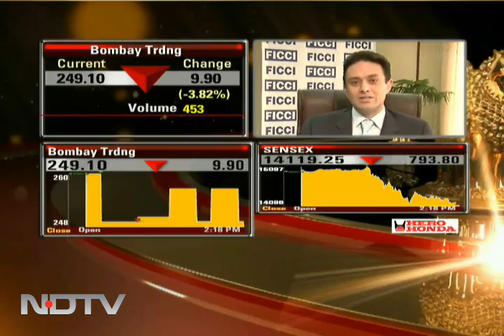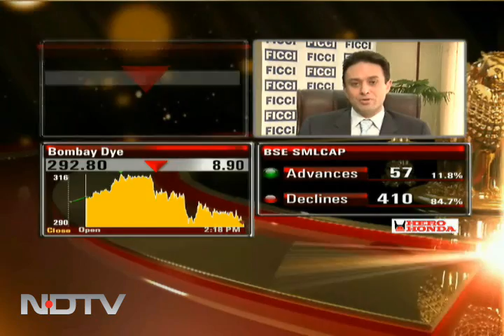It's a balanced Budget: Ness Wadia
The industrialist speaks to NDTV about the Budget presented by Finance Minister Pranab Mukherjee.